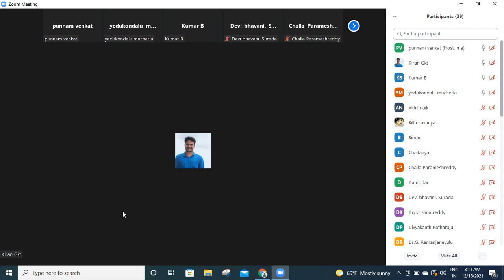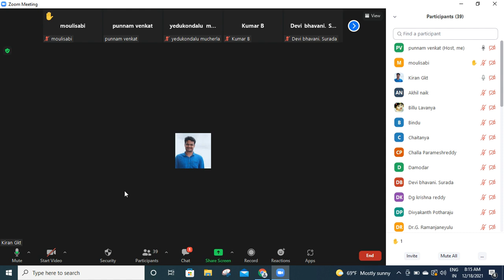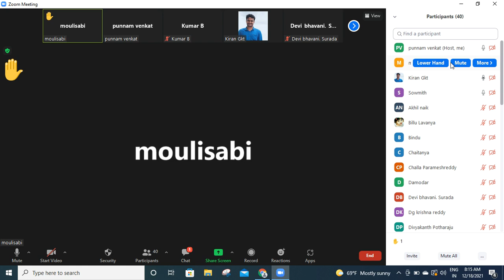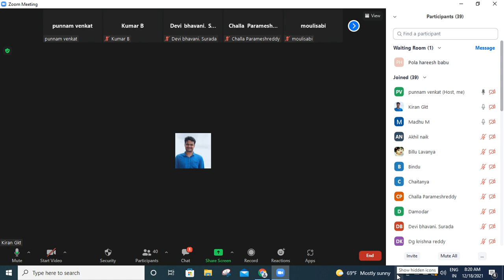SAP Consultant Interaction Session Who got placed 1210000/- Package in top MNC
Interaction Session Who got placed 1210000/- Package in top MNC